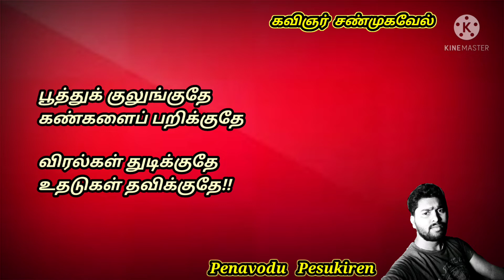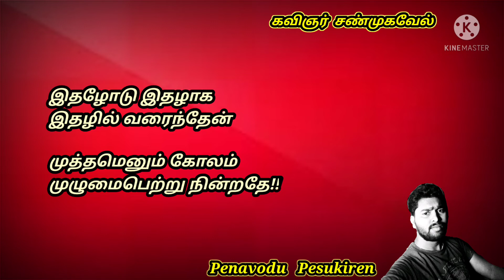முகத்திலே புள்ளி வைத்தது யார்?? // Love Feel // Tamil kavithaigal // Kadhal // Kavingnar Shanmugavel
அவளோட முகத்துல
யாரோ புள்ளி வச்சிட்டு
கோலம் வரையாம போய்ட்டாங்க!!

அத வரையப்போன இடத்துல
வந்ததுதான் இந்தக்கவிதை!!

அய்யோ... கற்பனை தான்!!

வாங்க... கவிதைக்குப் போகலாம்!!